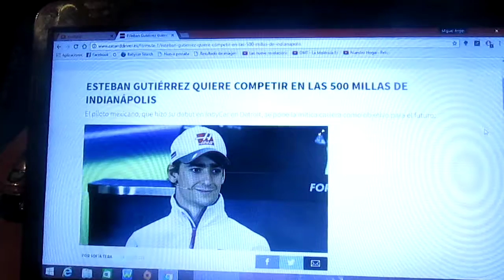Esteban Gutierrez se plantea correr en las 500 Millas de Indianapolis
El mexicano Esteban Gutierrez debutó en Indy Car en el GP de Detroit y ahora se plantea participar en un futuro en las legendarias 500 Millas de Indianapolis